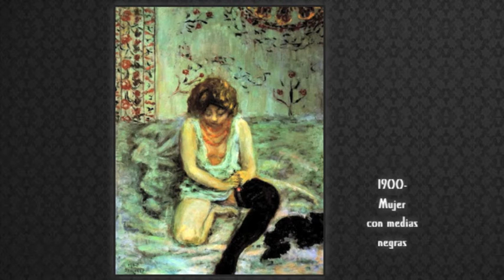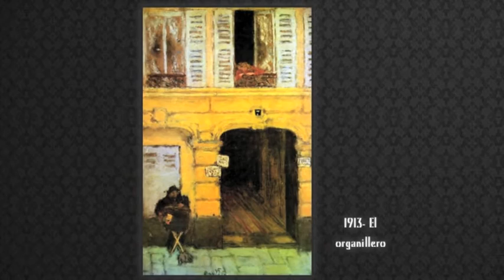Pierre BONNARD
Entertainment-Non Profit

Una selección de la vasta obra de Pierre BONNARD , “El Nabi Japonista”.  La acompaño con “Melodías Japonesas para Flauta y Harpa” interpretadas por Jean-Pierre Rampal y Lily Laskine

Pierre Bonnard (Fontenay-aux-Roses, 3 de octubre de 1867 - Le Cannet, 23 de enero de 1947) fue un pintor, ilustrador y litógrafo francés que dedicó su talento a la publicidad y a la producción artística.
Se le suele considerar líder del movimiento de los Nabis, grupo del que también formaron parte Paul Sérusier, Maurice Denis, Paul Ranson, Édouard Vuillard, Xavier Roussel y Félix Vallotton. Todos fueron influidos por Paul Gauguin y el japonismo.
La producción tardía de Bonnard se considera precursora de la pintura abstracta, al menos en alguna de sus variantes.